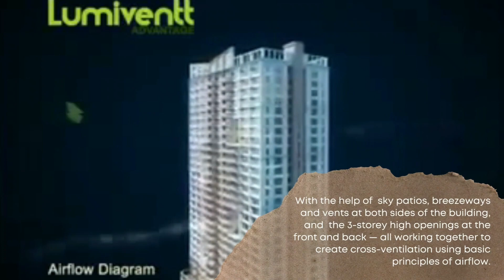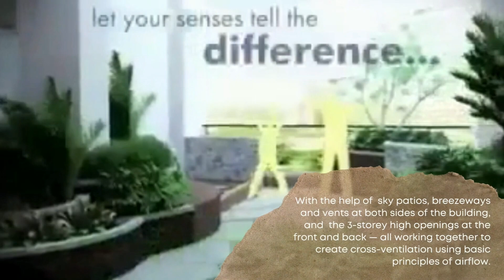Lumiventt design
Good ventilation in buildings has been highlighted by health experts to be important in the quality of the air we breathe in at home. Take a look at how the Lumiventt technology helps our homes fight off diseases through its innovative design.